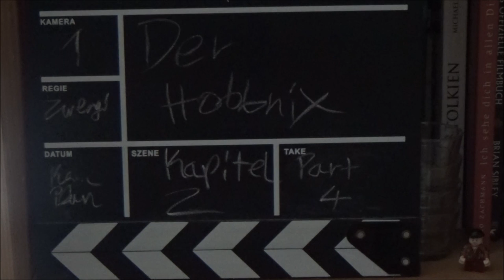Zwergenfürst liest - Der Hobbnix #4 * ARRR Roberts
Zwergenfürst liest - Der Hobbnix Part Numero 4 Buch von: ARRR Roberts